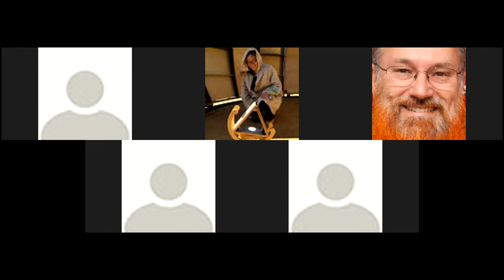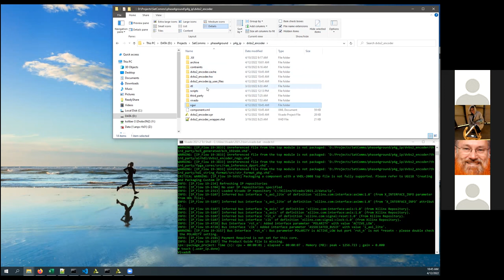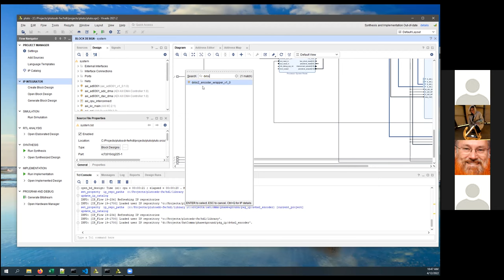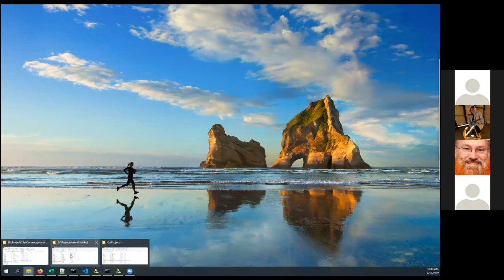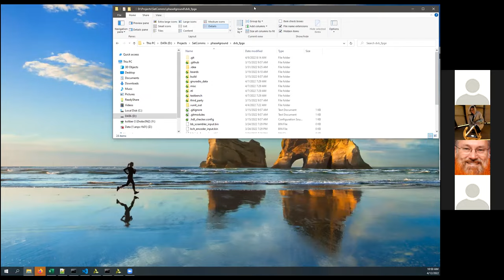ORI FPGA Stand-up Meeting 12 April 2022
Greetings all! This is the FPGA Stand-up meeting for 12 April 2022.